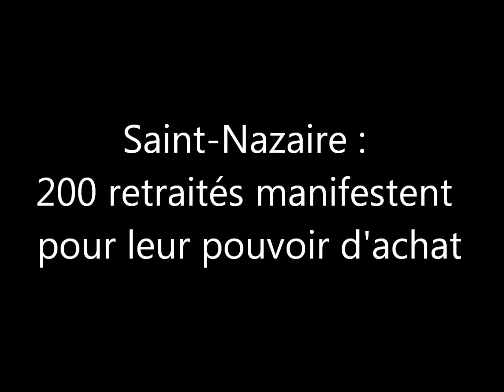MANIFESTATION DES RETRAITES